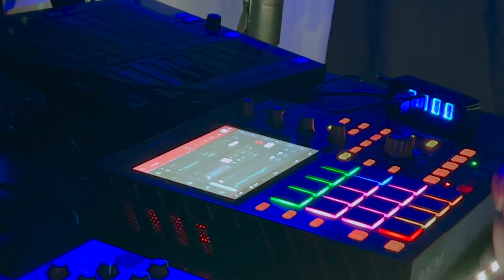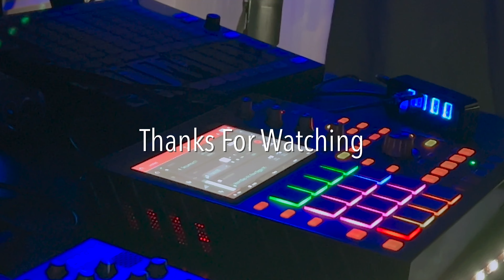Beatober 2022 Day 20 MPC One Beatmaking With Boom Back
Beatmaking With The MPC expansion Boom Back